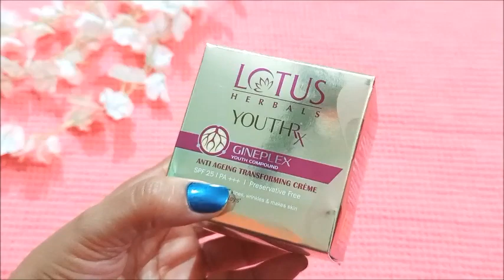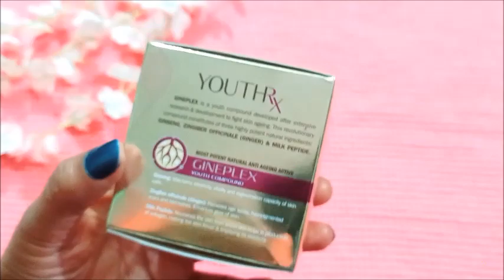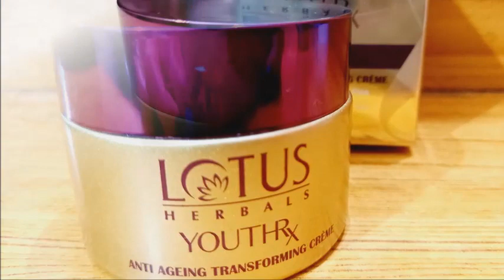Lotus YouthRX Anti Ageing Day Cream for younger & Glowing Skin | Lotus Harbals Cream Review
Lotus YouthRX Anti Ageing Day Cream for younger & Glowing Skin | Lotus Harbals Cream Review | Daily Use Cream for face
. Lotus herbals cream with SPF and Presevative Free